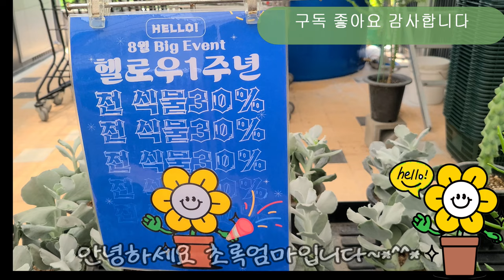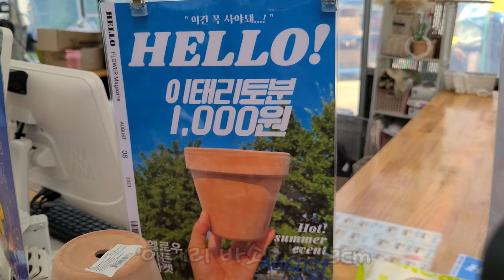헬로우가든마켓💟 1주년 이벤트 세일🎁매장내 전식물 30%세일📢이태리 토분 1000원💖신상 대량 입고💖서향동백 백동백 카틀레야3종 파시아타 쿨뷰티 특대형관엽식물 용신목철화 은파금💟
안녕하세요
꽃이름 나무이름 야생화 식물이름 관엽식물 대형식물 다육식물
걸이식물 실내식물 희귀식물 소품이름과 가격 키우기정보와
화원 소개드리고 있습니다
오늘은 헬로우 가든마켓의 1주년 이벤트 세일 소식 전해드려요
2000여평의 농장을 직접 재배 생산 판매하시는
전문인으로서 식물관리가 아주 철저하고 식물의상태가
아주 좋고 합리적인 가격으로 식물 구입하시기
좋은곳으로  추천드려요
또한 식물 배치가 여유롭게 되어 있어 카트를 이용해서
편리한 동선 으로 둘러보시기 좋아요
식물과 화분 구입 시 최고급 상토를 이용해서
과실수 노지월동식물등 다양하게 준비되어 있어요
토분 수제토분과 각종 다양한 화분과 화분 분갈이에
필요한 원예용품도 많이 준비되어 있습니다
영양제 비료 분갈이용토 해충방제약과 토분과 에코화분
들이 갖추어져 있어서 한번의 쇼핑으로 모두 해결하실수 있어요
오늘은 헬로우가든마켓의 1주년 감사 이벤트 세일소식전해드려요
매장내의 전식물 30%할인된 가격으로 구입하실수 있습니다
새로 입고된 신상화초들도 많이 준비되어 있고
이태리 토분 바소 코노 시에나 화분 세일하고 있습니다
서향동백 백동백 안스리움4종 카틀레야 복색 트리슈어 카니발키스
칼라데아 파시아타 신품종 디펜바키아 쿨뷰티 싸이프러스 아랄리아
유칼립투스 파블로 드라세나3종 석류 파고라골드자스민
대형 관엽식물 실내식물과 용신목철화 용비 은파금 등 소개드립니다

헬로우 가든마켓:경기도 고양시 덕양구 큰골길 61
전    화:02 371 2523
영 업 시 간:10~6시
토일요일 :10~7시까지 영엽합니다
택배는 안되고 현장판매만 하고 있습니다